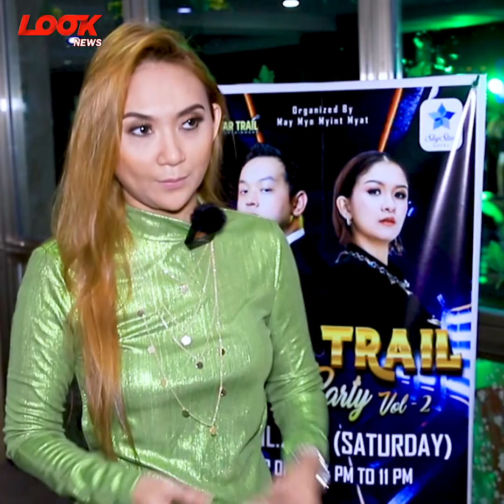စိတ်ကိုအများကြီးရှည်အောင်လုပ်ထားတယ် စိတ်လျှော့ထားတယ်ဆိုတဲ့ မြကြာညို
ညီမကစိတ်မြန်တယ် ဒေါသကြီးတယ် ဒါပေမဲ့ ဒီအလုပ်လုပ်တဲ့အခါကျတော့ စိတ်ကိုအများကြီးရှည်အောင်လုပ်ထားတယ် စိတ်လျှော့ထားတယ်ဆိုတဲ့ မြကြာညို
Mya Kyar Nyo
STAR TRAIL Entertainment